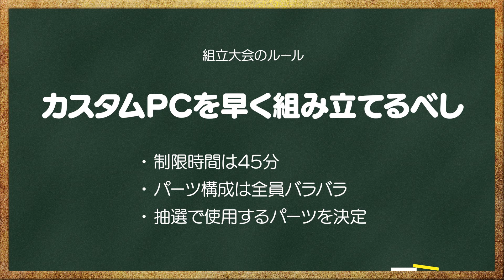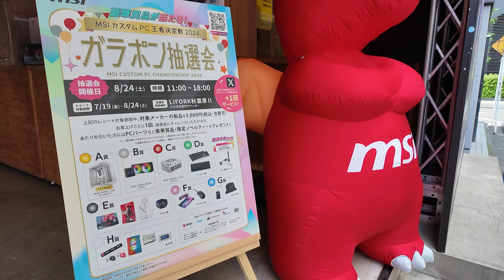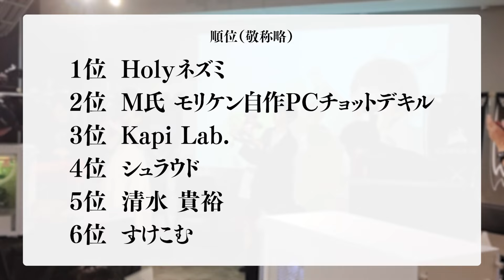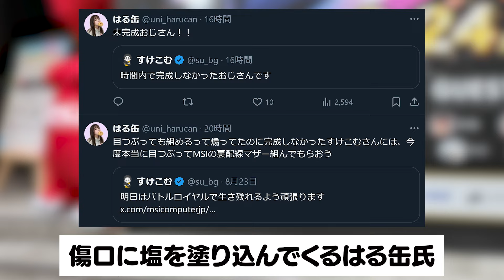【ガチ勝負】自作PC1台何分で組める？MSI主催のカスタムPC王者決定戦2024に参戦したら〇位でした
提供：エムエスアイコンピュータージャパン株式会社

▼目次
00:00 自作PCの早組大会へ参戦
01:07 会場の様子と協賛メーカーの展示
02:10 組み立てから結果発表
05:09 イベントのまとめ